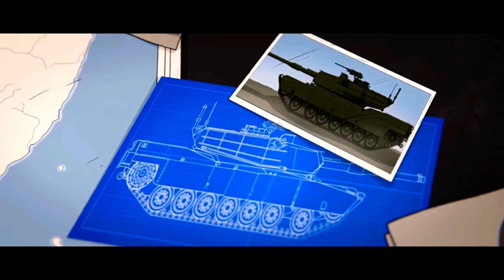Taiwan's Modern Military | After Dark Edit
Привет, я CFK. Это новое видео, сори я был немножко занят и пропал,
Но я вернулся и готов вам пилить контент!